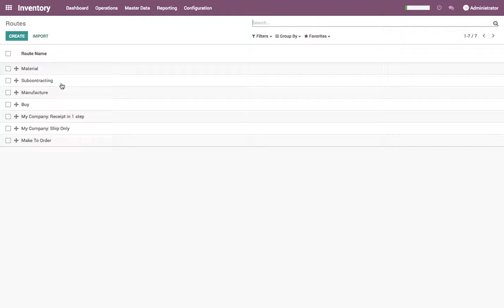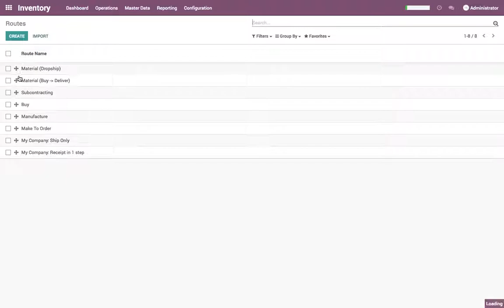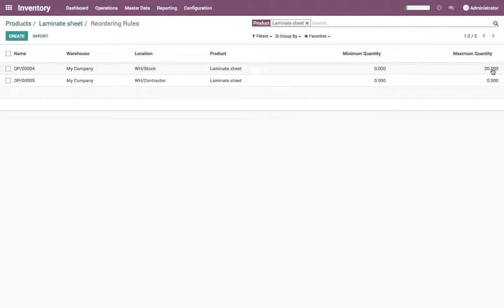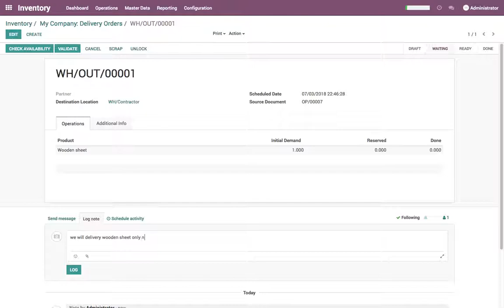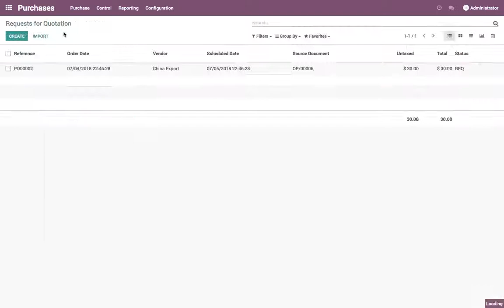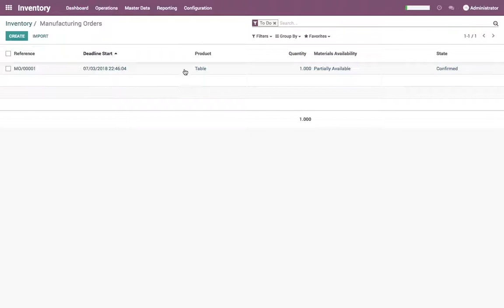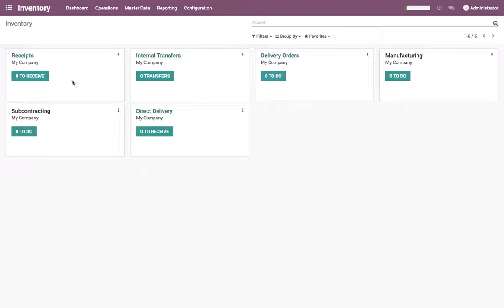Setup subcontracting in manufacturing process (Dropship Material)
Purchase a raw material and ask vendor to make the delivery at Contractor location